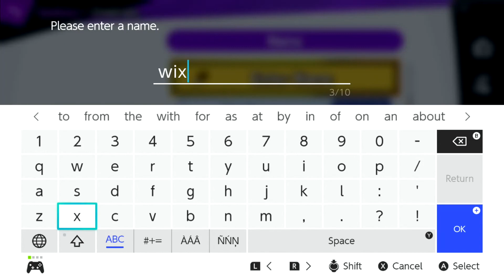Losers Round 2 - Skaven (Lucina) Vs. Wizard (Wolf) - CGAEC 1/14/21